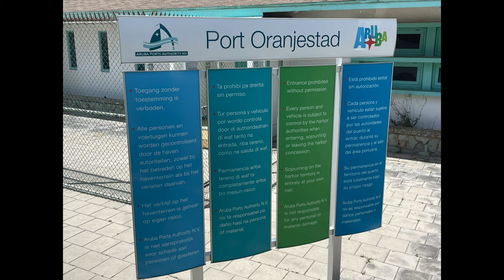Aruba's ATV Shore Excursion Cruising Royal Caribbean's Voyager of the Seas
Welcome to our royalcaribbean cruising journey aboard voyageroftheseas! We try out the aruba